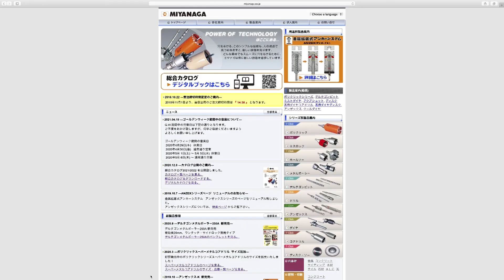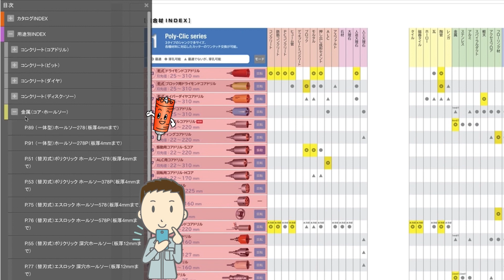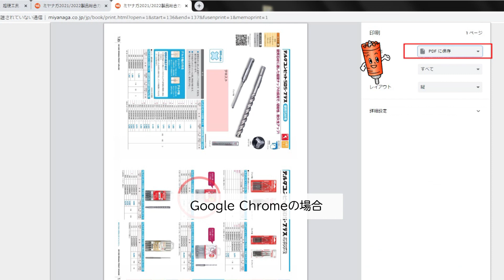ミヤナガ デジタルカタログ おすすめ機能のご紹介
ミヤナガホームページにて、総合カタログ2021/2022のデジタルカタログを公開しています。

パソコン、スマートフォン、タブレットで閲覧いただけます。

【目次】
0:00 オープニング
0:06 デジタルカタログ始め方
0:17  基本的な機能説明一覧
0:37  おすすめ機能-目次
1:10 おすすめ機能-品番検索
1:33  おすすめ機能-PDF保存
1:47  付箋を残したPDF保存方法